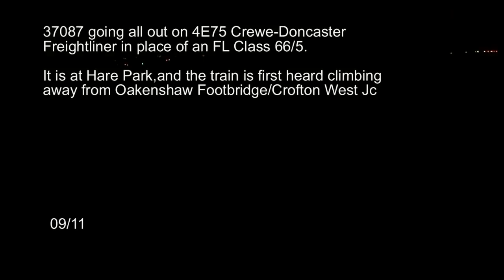Class 37s in 2009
Here is the best of my Class 37 clips from 2009,includes plenty of thrash ;)